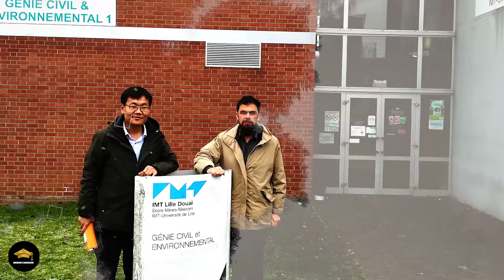Best Engineering Universities in France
École des Mines de Paris, also known as Mines ParisTech, is a prestigious French engineering school that was founded in 1783. It is located in Paris and is one of the oldest and most selective engineering schools in France. The school's curriculum covers a wide range of engineering disciplines, including civil engineering, energy, materials science, computer science, and applied mathematics. Mines ParisTech is also known for its research activities, particularly in the fields of energy and environment, materials science, and applied mathematics. The school has a strong international reputation and attracts students from all over the world. It is part of the ParisTech consortium, which brings together several of the top engineering schools in France.